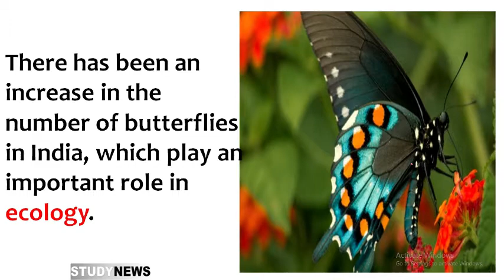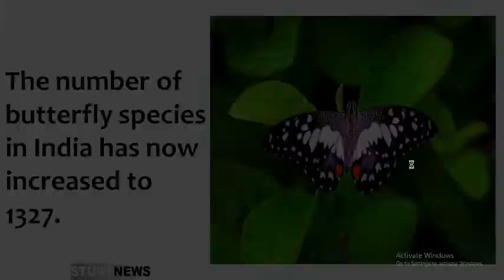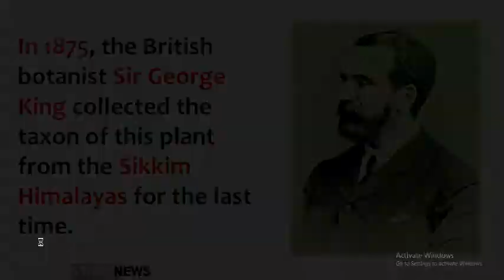Striped Hairstreak and Elusive Prince two type of butterfly found..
There has been an increase in the number of butterflies in India, which play an important role in ecology.
The number of butterfly species in India has now increased to 1327.
The plant is found in the Sikkim Himalaya after about 136 years.